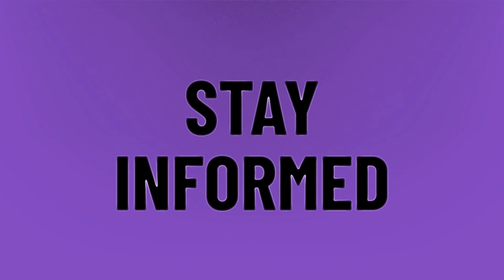Why cash on delivery is not available?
Grubhub Take Cash • Why cash on delivery is not available?